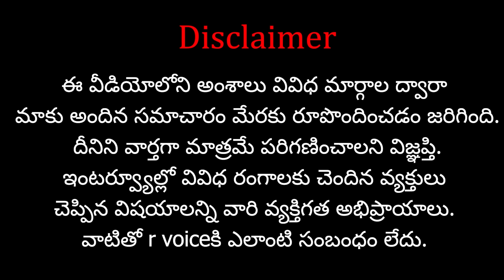ఎవడబ్బ సొత్తు ఎవడికి పంచి పెడతారు..? కాంగ్రెస్ పార్టీకి.. రాహుల్ గాంధీకి తెలుస్తుందా..? | RVoice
Support  "R Voice" Through your contribution :
Name : V.Navatha
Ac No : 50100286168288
IFSC Code : HDFC0004886
Swift Code : HDFCINBB
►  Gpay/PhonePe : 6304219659